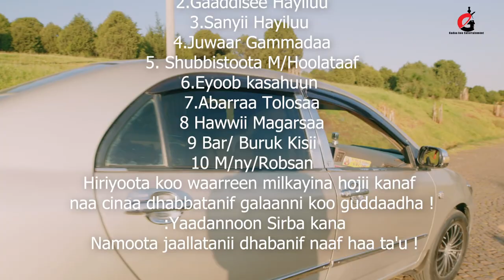Addunyaa Lammii - Shanan Gaggabe | New Oromo music 2022 (Official video)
This is new Oromo music video by popular Oromo artist .'Obsee Baqqalaa' titled  'Ejjennoonkee Adda'. 'Gadakoo' entertainment is the producer of the video.